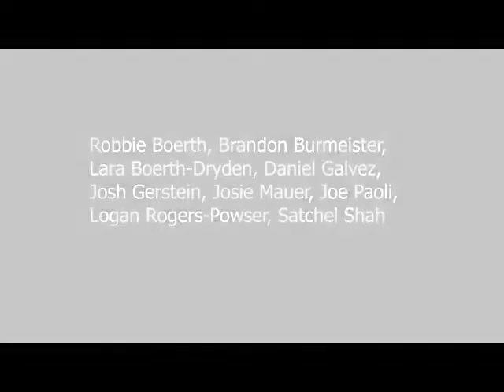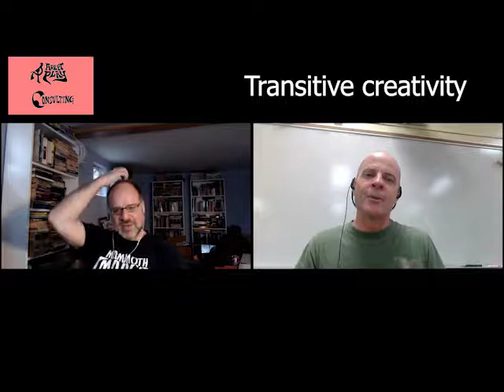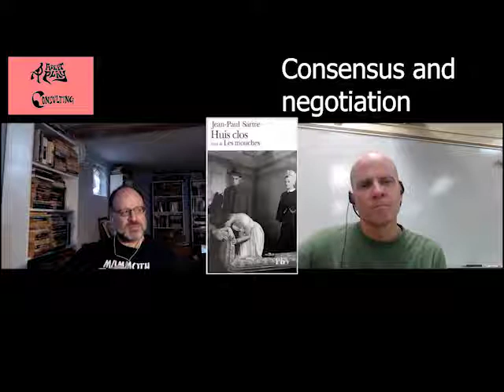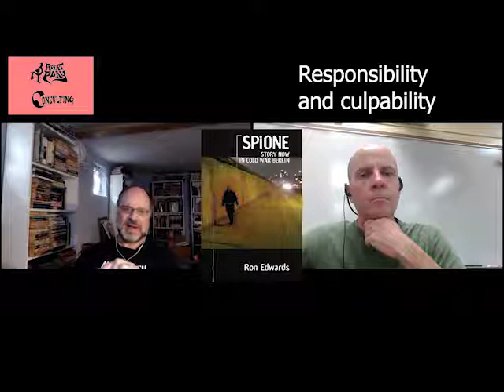Weighting Rooms consult 1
From Game Chef to further consideration, including issues of winning (or losing), the dangers of over-scripting and consensus, and the current state of production and publication.